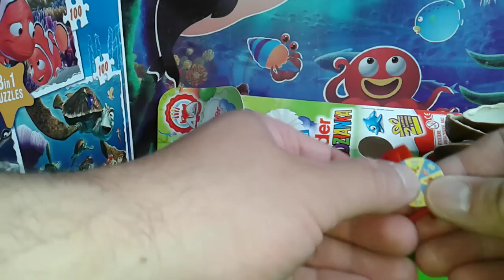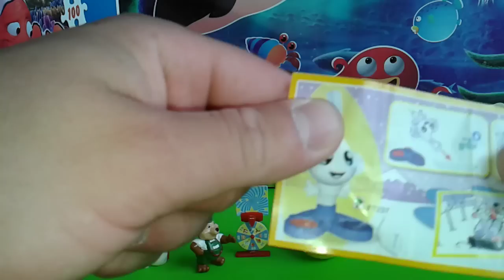Kinder Surprise new collection :)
Toys collection :)